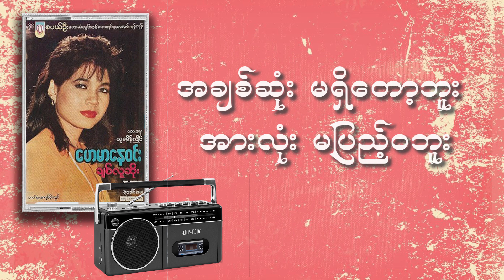အလွမ်း - ဟေမာနေဝင်း l A Lwan - Hay Mar Nay Win ( Official Lyrics Video )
တေးဆို - ဟေမာနေဝင်း ( @HayMarNeWin )
Album - ချစ်လူဆိုး